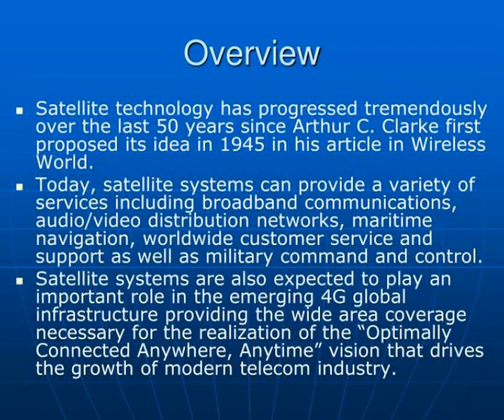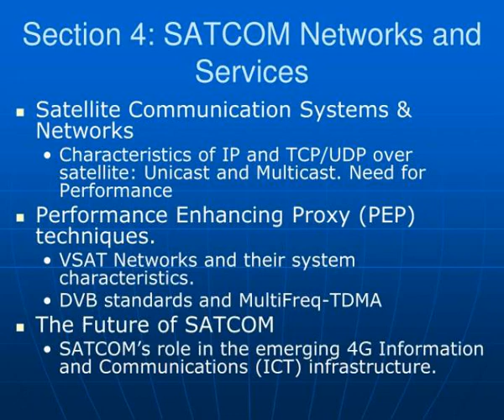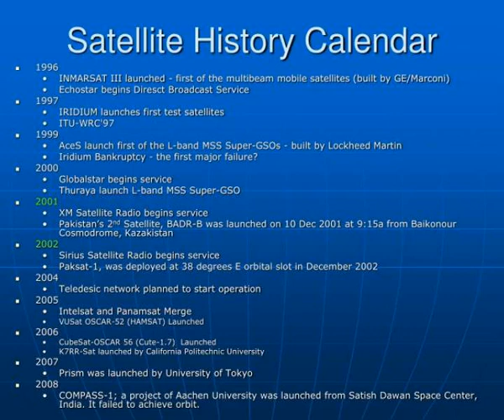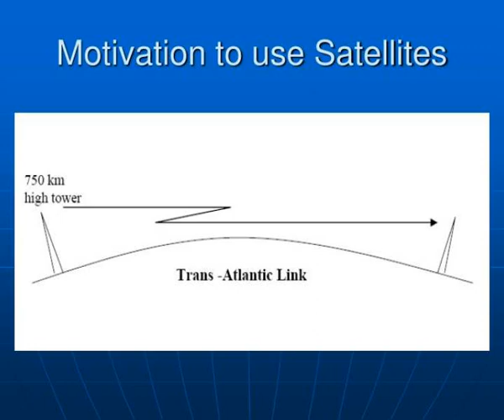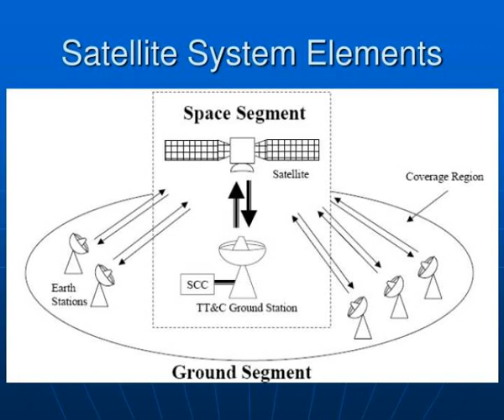satellite communication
Satellite Communication.  Introductory Lecture.  http:// web.uettaxila.edu.pk/CMS/AUT2011/teSCms.  Overview.  Satellite technology has progressed tremendously over the last 50 years since Arthur C. Clarke first proposed its idea in 1945 in his article in Wireless World. Slideshow 3037233 by...